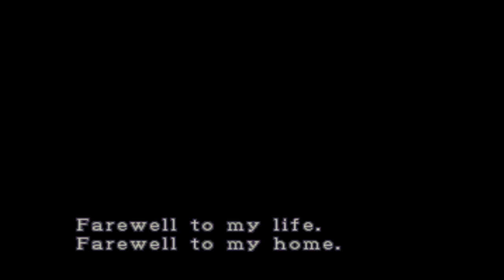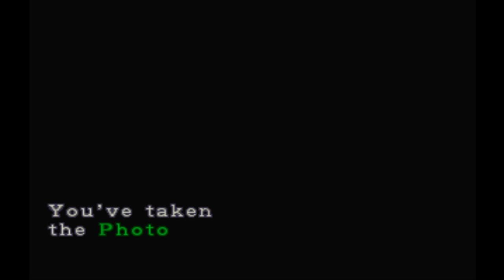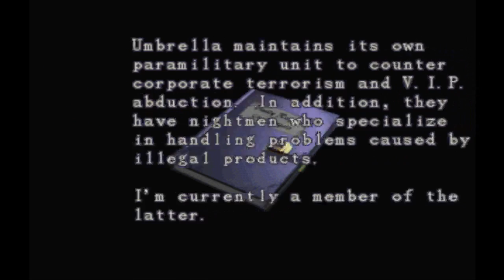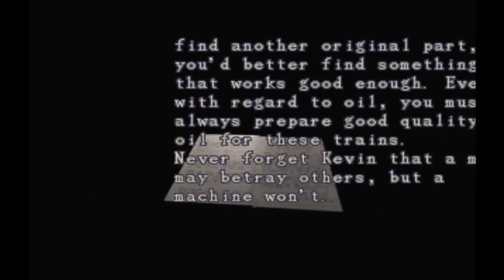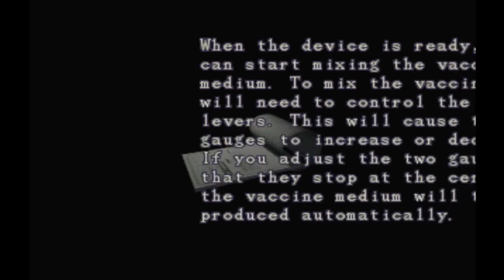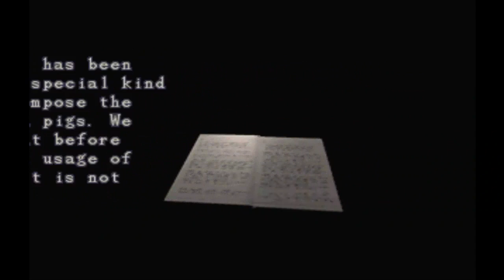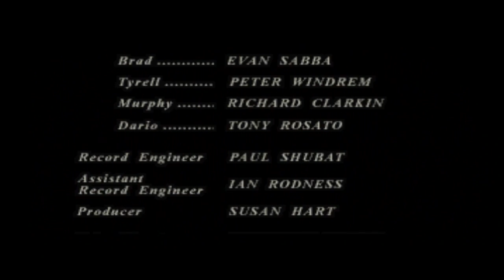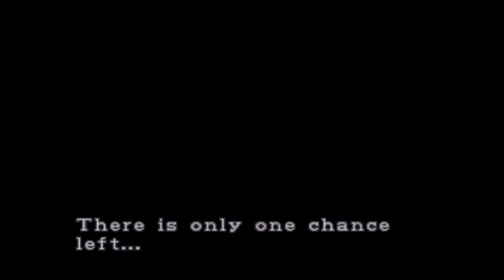No Save No First Aid Spray Run All Nemesis Drops Canon Ending